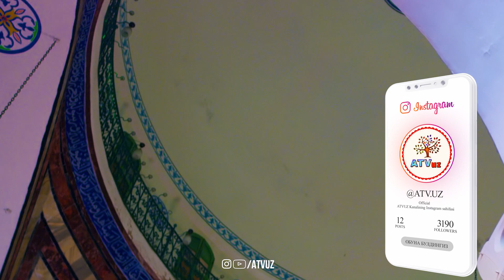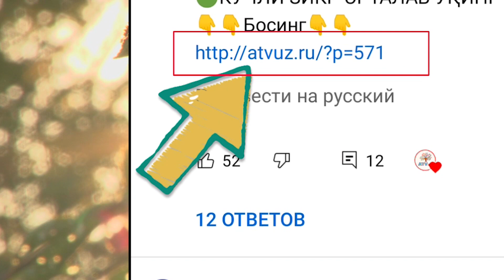Бу Рукияни Якшанба Куни Тингланг Жин.Сехргар.Сехрни Кул Қилади Шом Ёки Хуфтандан сунг Тингланг!